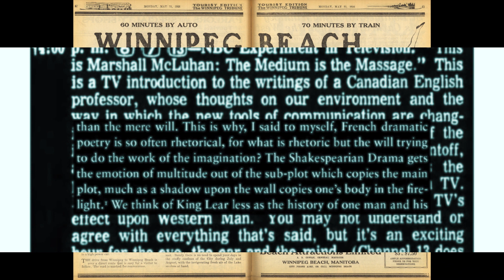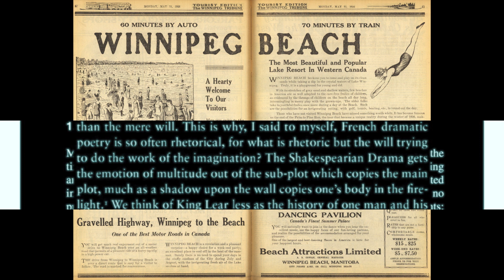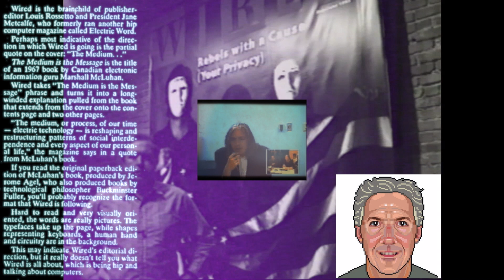ONLY GREAT COMMITTEES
v4v=Value For Value
Do you get anything from these videos?
Prove it!! (obviously platform engagement is a form of appreciative treasure)
v4v:
0xf13409c23d2Ff65651EA28C59b69b9Bc2bFeBb66

mcluhanvideos discusses dreams and his notion that there are only TWO known signatures of Shakespeare as of Oct 1975. On the other hand, he explores various perspectives on the topic.

There are six known signatures of William Shakespeare that have been authenticated:
1. ShakespeareSignatureOnWill: Found on his last will and testament.
2. ShakespeareSignatureOnBlackfriarsDeed: Found on the mortgage deed of a property in Blackfriars, London, purchased in 1613.
3. ShakespeareSignatureOnStratfordDeed: Found on the deed of a property in Stratford-upon-Avon, purchased in 1613.
4. ShakespeareSignatureOnDeposition: Found on a deposition in a legal case dated 1612.
5. ShakespeareSignatureOnVenusAndAdonis: Found on the dedication page of the poem "Venus and Adonis," published in 1593.
6. ShakespeareSignatureOnLucrece: Found on the dedication page of the poem "The Rape of Lucrece," published in 1594.

VIDEOS ABOUT THE APHORISTIC PHILOSOPHY OF ONE HERBERT MARSHALL MCLUHAN

BarbaraRowes is a journalist and author known for her interviews with celebrities and her contributions to popular culture. NinaSutton Anglo French author of watergatestory
be sure to pause at 01:54 to understand below
WQED Intertel refers to an educational television program that aired in the United States during the 1960s and 1970s. WQED is the call sign for a public television station based in Pittsburgh, Pennsylvania. Intertel was an international production and distribution consortium that collaborated on educational and cultural television programs.

WQED Intertel produced and distributed a range of documentary films, cultural programs, and educational content. It aimed to foster global understanding and promote intellectual and cultural exchange through television. The programs covered various topics including history, science, arts, and current affairs.

Intertel was a collaboration between several international broadcasters, including the British Broadcasting Corporation (BBC) and the Australian Broadcasting Corporation (ABC). By working together, they aimed to create high-quality educational programming with a global perspective.